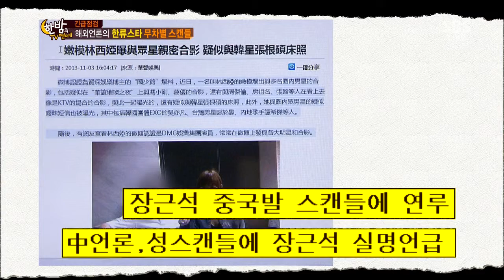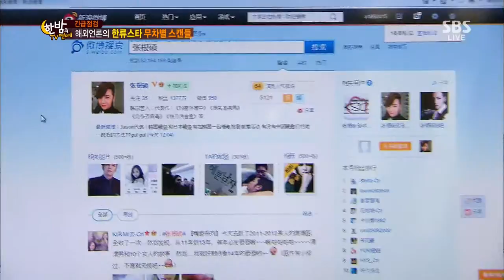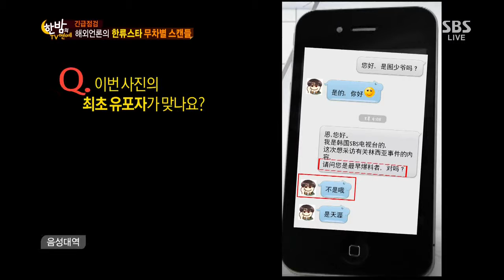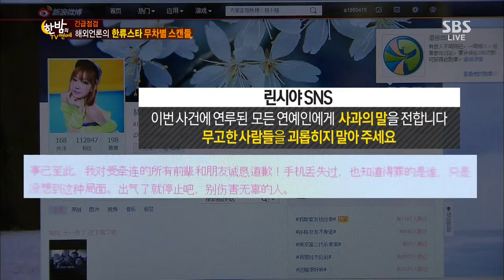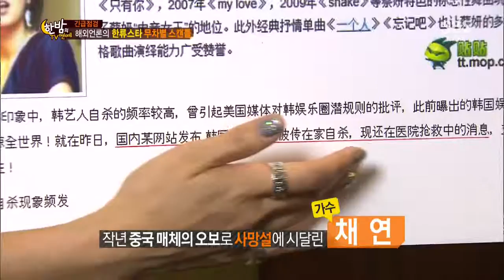한밤의TV연예 2013-11-06 #38(3)